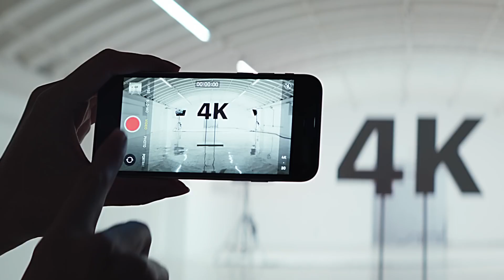iPhone SE - trailer